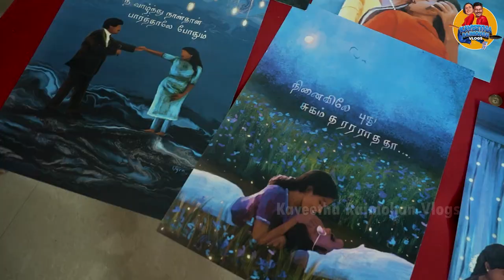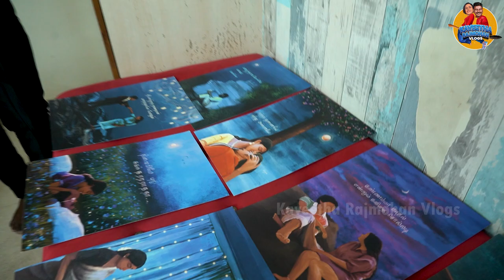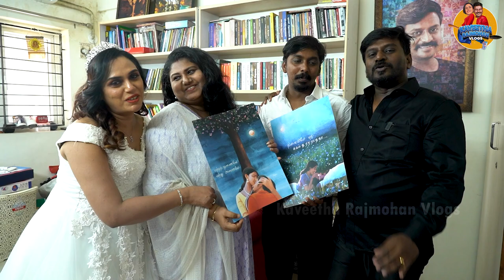Hollywood Actress - ஆ மாறிய Kaveetha ❤️| Kaveetha Rajmohan Vlogs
Hello guys! In our latest vlog, join us as we celebrate our 10th wedding anniversary with a unique and heartwarming theme – the Christian wedding!

We transformed our house into a beautiful setting and dressed in Christian wedding attire to mark this special occasion.

Watch as we welcome our anniversary guests and discover the magical moments that made this day unforgettable. Come and be a part of our joyous celebration!

Welcome to Kaveetha Rajmohan Vlogs!

It's the love and support of you all that brought me here! You might know me as "Put Chutney" fame, but life is much more than a famous TV artist.